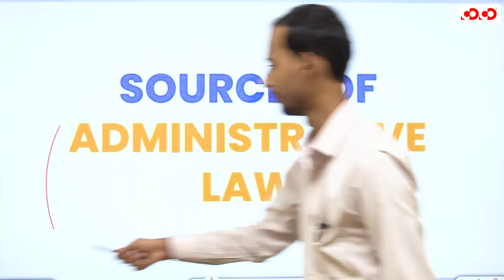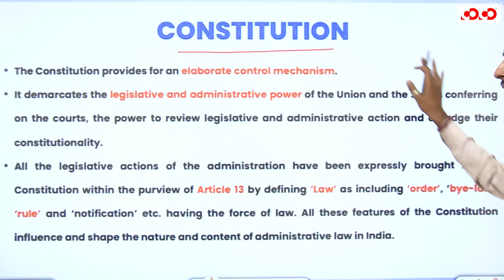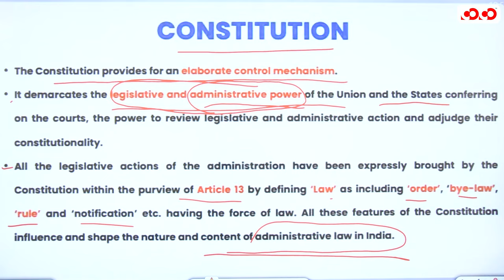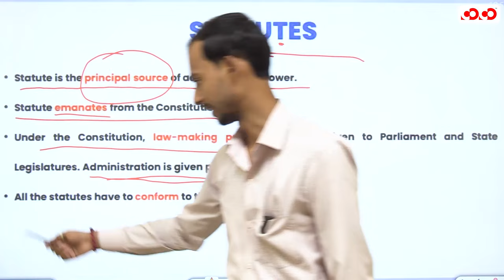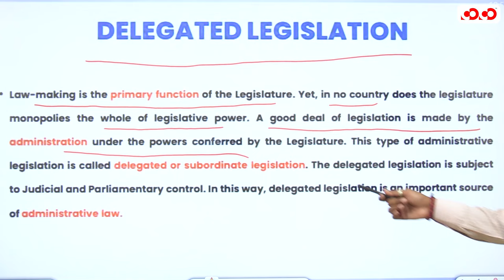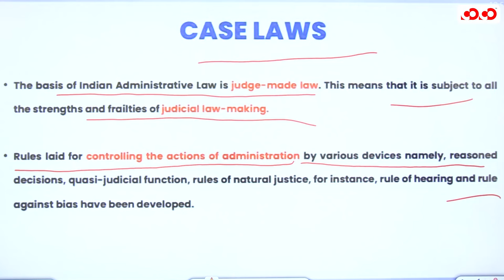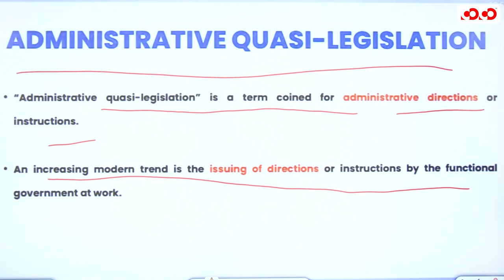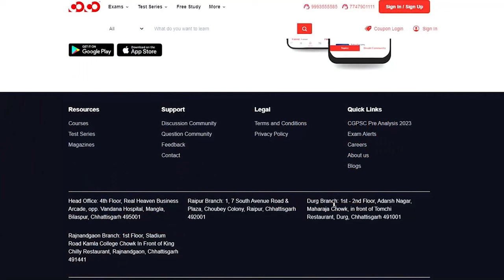Source Of Administrative Law | Civil Judge | Competition Community